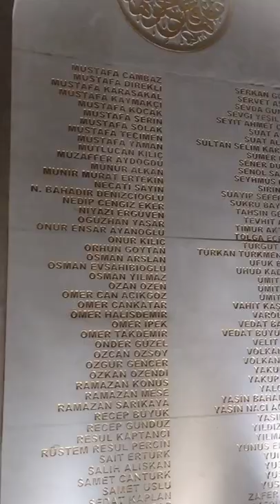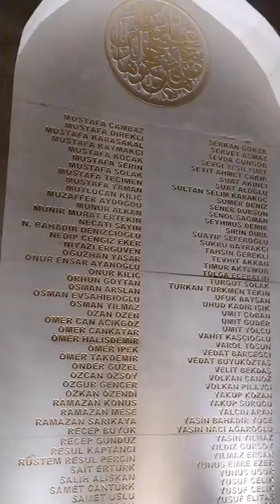#409 İstanbul 2022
Beşiktaş
Akasya AVM
Büyük Çamlıca Camii
Çamlıca Kulesi
Taksim Meydanı
Galata Kulesi
15 Temmuz Şehitler Anıtı
2022
0409